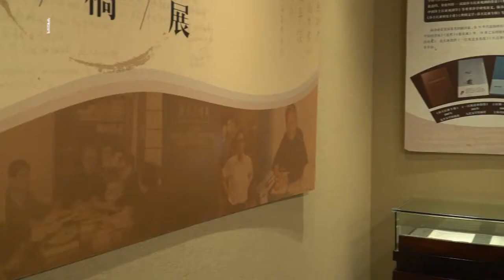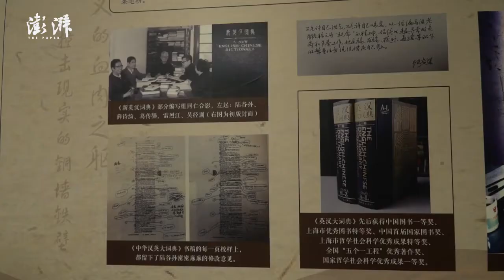Fudan University holds exhibition of Lu Gusun, renowned English literature scholar and lexicographer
Many English learners have him to thank! This year marks the 80th anniversary of the birthday of English literature scholar Lu Gusun who compiled the widely used English Chinese Dictionary. Fudan University exhibits his manuscripts to commemorate him.